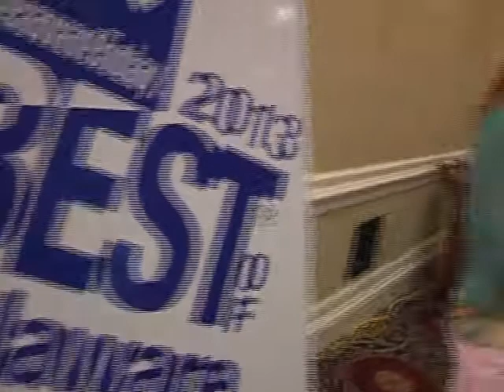BEST of DELAWARE MUSIC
at DOVER DOWNS